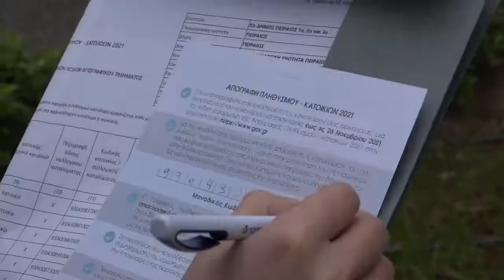Η απογραφή πληθυσμού ξεκίνησε.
Απογραφόμαστε στον Πειραιά!
Εκεί που κατοικούμε.
Στηρίζουμε την πόλη μας!
Δίνουμε δύναμη στον Πειραιά μας!